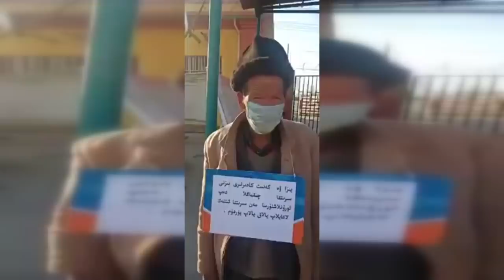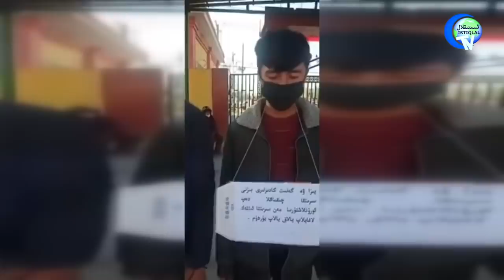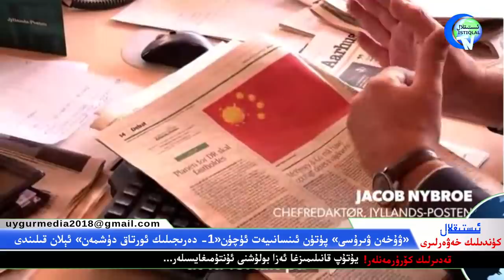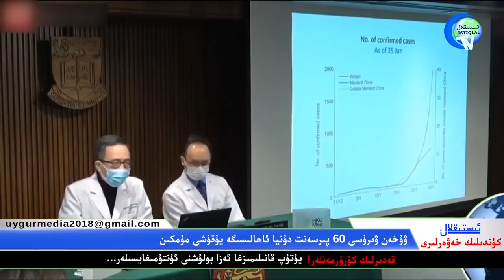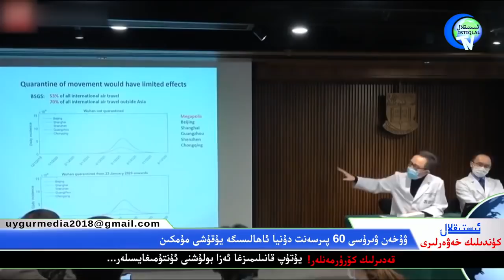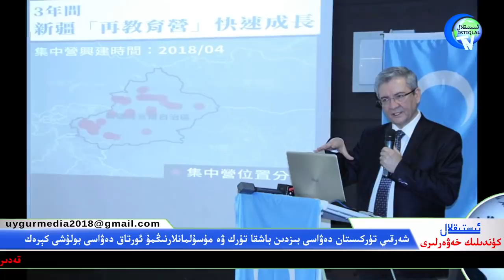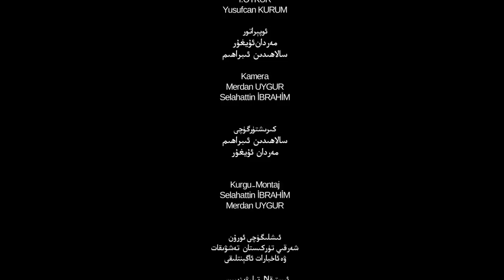ئىستىقلال كۈندىلىك خەۋەرلىرى 2020-02-14، 60 پىرسەنت دۇنيا ئاھالىسىگە يۇقۇشى مۇمكىن!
İstiqlaltv kundilik xewerliri 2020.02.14 / 60% Dunya ahalisige yokushi mumkin!